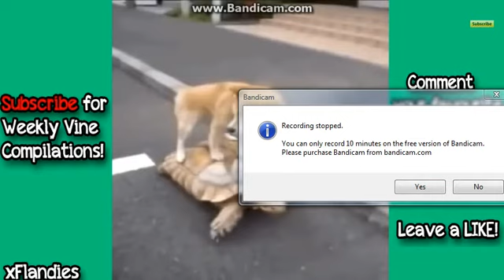TheSevenFailures Compete In The Try Not to Laugh Challenge Part 4